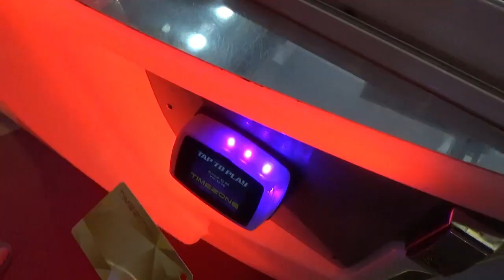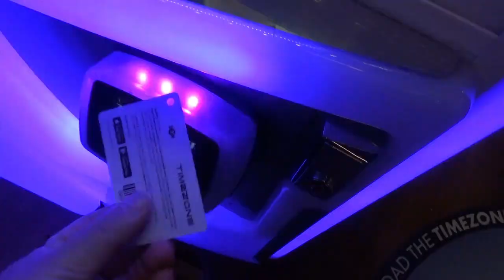ゲームセンターで景品取れるまで帰りません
ゲームセンターでプライズを取れるまで子供たちはクレーンゲームを諦めません。何でも挑戦してやっとプライズをゲットしました。ゲーセンでの景品は中毒性がありますね。